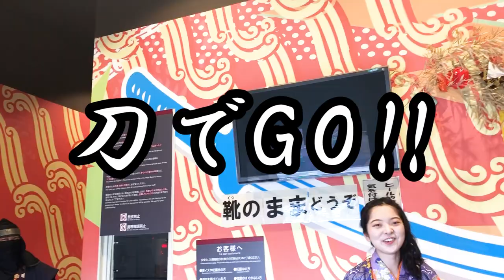UKG(太秦看板ガール)「映画村ツアー③ ～刀でGO‼～」東映京都俳優部サイドメニューvol.23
東映俳優養成所/アイドルユニットプロジェクトから誕生した
【 UZUMASA KANBAN GIRL（太秦看板ガール） 】
愛恵（まなえ）と聖 柚葉（ひじり ゆずは）が映画村の魅力をご紹介するツアー！
第3弾は、新感覚忍者修行アトラクション「刀でGO‼」です。
果たして2人は厳しい忍者修行をくぐりぬけられるのか・・・⁉